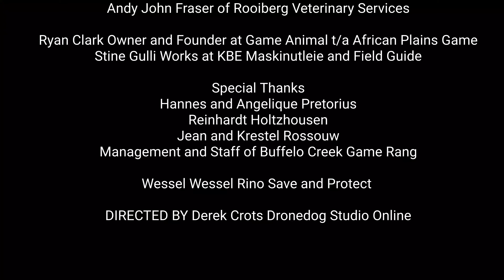2022 Southern Sky Adventures trip for 13 American Vetanarian Studens to South Africa 🇿🇦